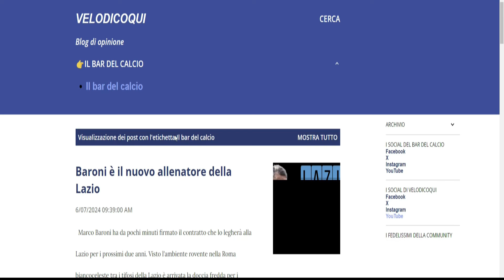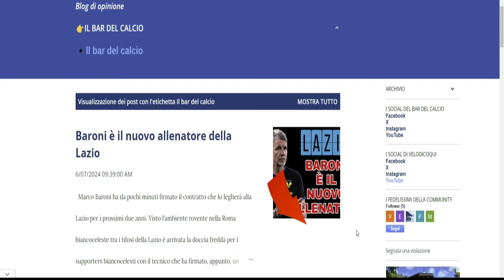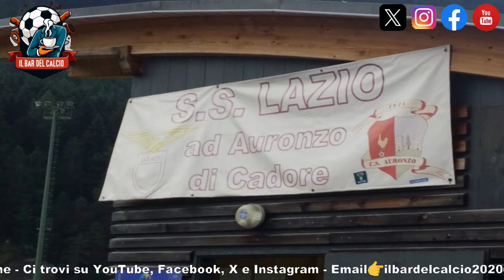AURONZO DI CADORE😍